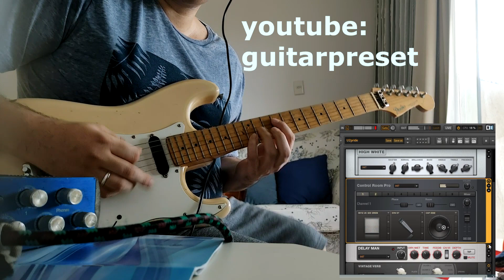U2 - pride ( in the name of love) - Guitar tone for guitar rig 5 or guitar rig 6 or guitar rig 7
(guitar rig 5, guitar rig 6 or guitar rig 7 tone setting)

At guitarpreset.com you can find guitar simulator tones / presets.
Soon new effects for guitar simulators like guitar rig, amplitube and pedalboards.